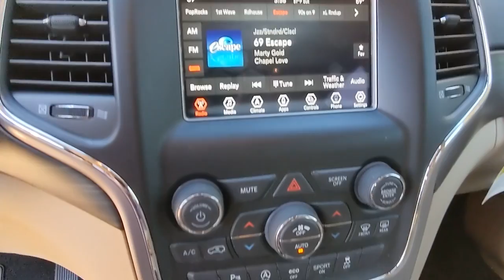2021 Jeep Grand_Cherokee Atlanta, Marietta, Roswell, Kennesaw, Woodstock, GA 506557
Velvet Red Pearlcoat New 2021 Jeep Grand_Cherokee available in 789 Cobb Parkway, SE, Marietta, Georgia at Ed Voyles CDJR. Servicing the Atlanta, Marietta, Roswell, Kennesaw, Woodstock, GA area.
2021 Jeep Grand_Cherokee Laredo E - Stock#: 506557 - VIN#: 1C4RJEAG4MC625048